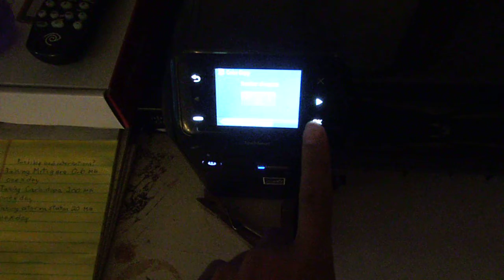Printing Absolutely Nothing